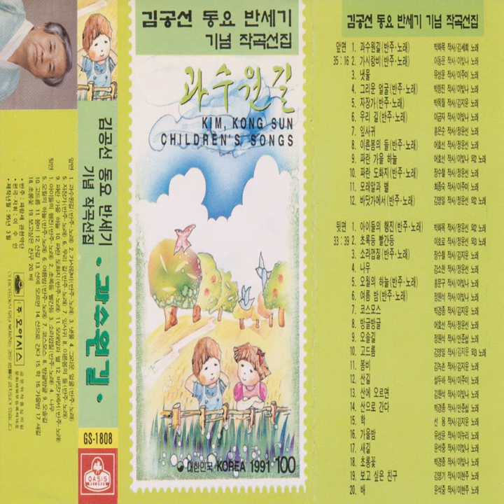Conch Shell Instrumental (소라껍질 Instrumental)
Conch Shell Instrumental (소라껍질 Instrumental) · Oasis Music Choir

Celebration of Half Century Collection of Children's Songs Written by Kim Gongsun Vol. 1